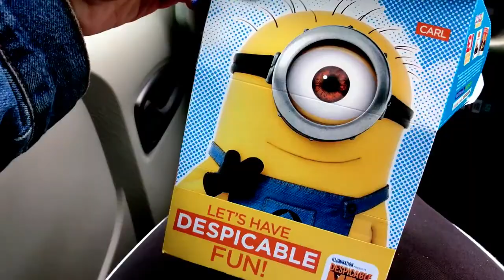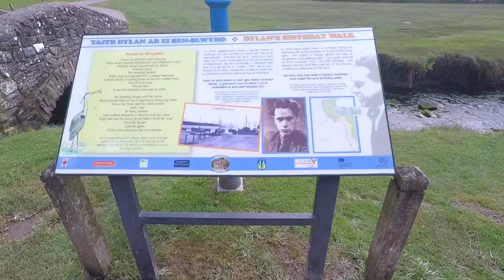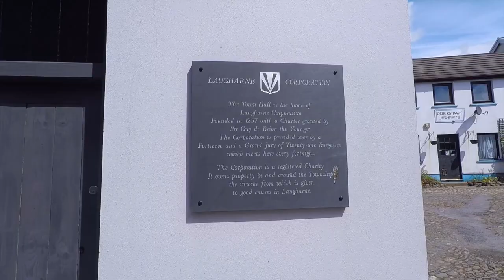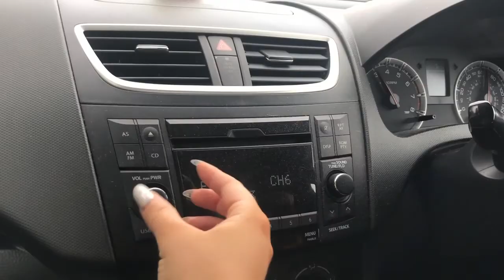Weekly Shenanigans VLOG 2 // Glamping at Pods @ Broadway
Welcome to another Vlog guys!

Thank you to all at Pods @ Broadway.

Camera: Canon EOS 750D \\ Go Pro Hero 4
Editing: iMovie